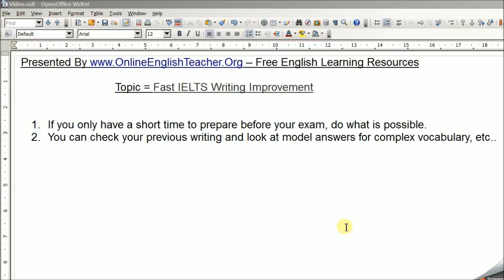Fast IELTS Writing Improvement